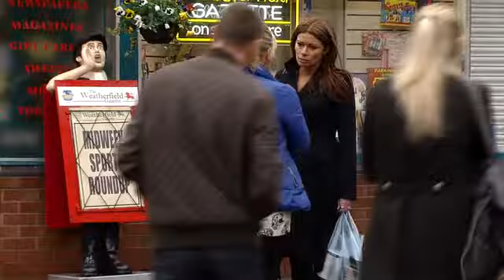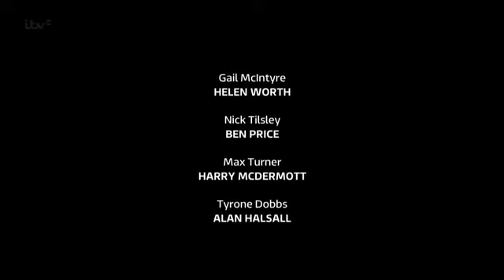CoronationStreet_2014-01-29_360p.HDTV.x264-SS